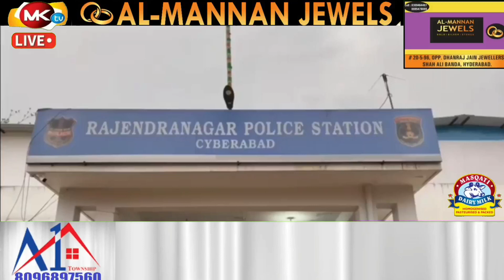🔴 CCTV FOOTAGE OLA CAB DRIVER PAR GANG ATTACK RAJENDRA NAGAR POLICE STATION LIMITS